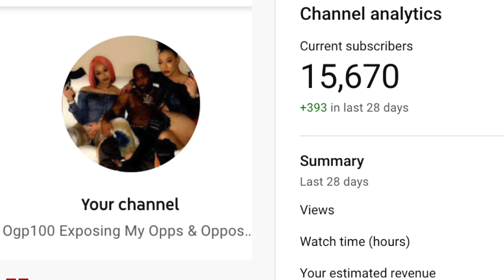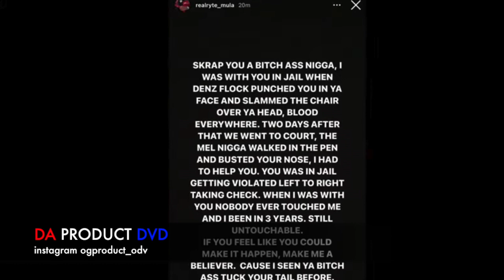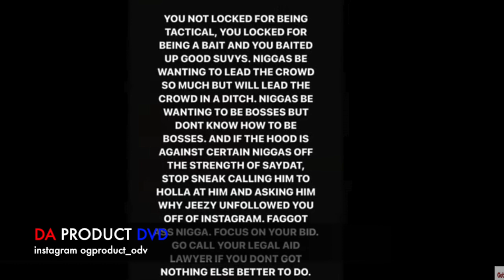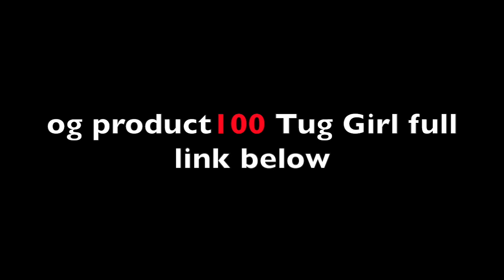Jeezy Mula EXPOSED 1090 Skrapp B3@tdown In F3ds By Denz Flocks,Fivio Foreign,Rah Swish,Dusty Locane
Og Product💯Tug Girl Leaked Copy..Da New King Of Nyc..DA PRODUCT DVD